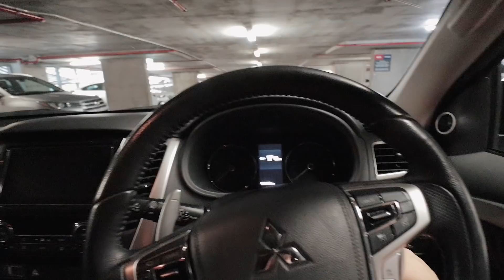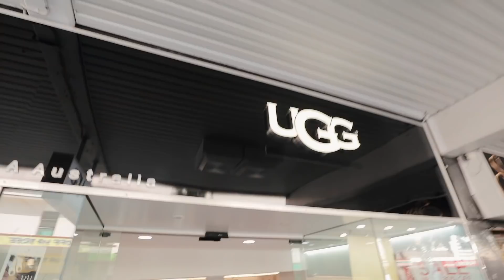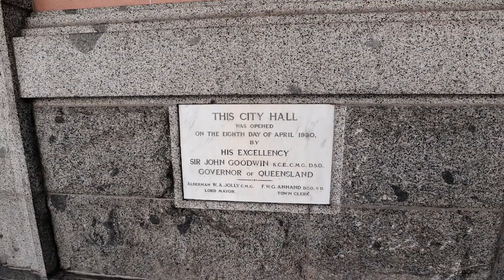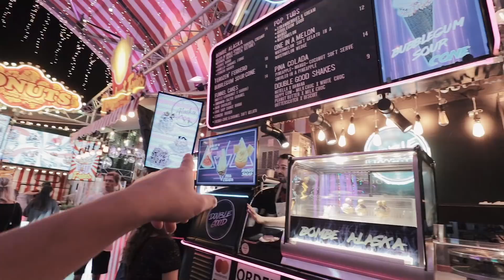澳洲昆士蘭布里斯本 Ep2 | $5000一晚的房間?! 【W Brisbane】 Stay Queensland Australia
Yannas請我住 布里斯本W酒店 W Brisbane Fantastic Suite
超正正!!!

去澳洲昆士蘭 布里斯班 睇樹熊 koala 袋鼠 kangaroo 即將出發

▄▄▄▄▄▄▄⭐️ 精選影片⭐️ ▄▄▄▄▄▄▄▄
🌈帶Margaret上飛機 超緊張！嬰兒籃 BB餐 14月大都可以用！ Margaret 去澳洲昆士蘭 Ep1